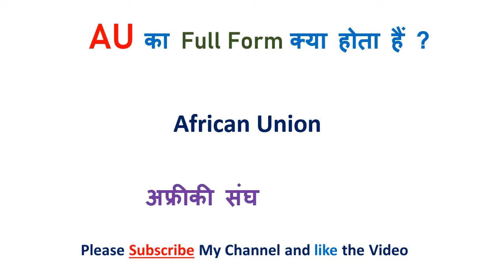UNFPA Full form || Full form of UNFPA || UNFPA full form in hindi || UNFPA full name